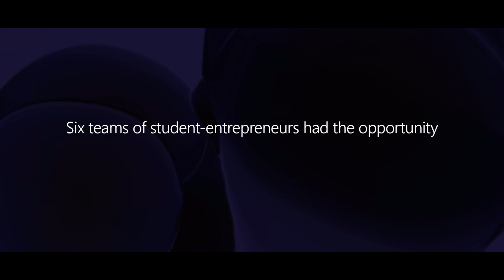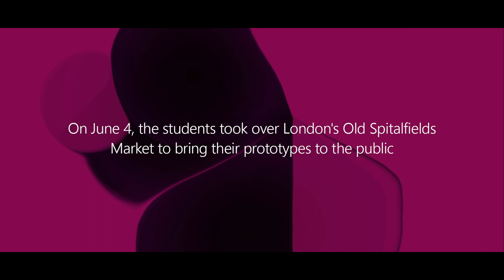LCF - accelerating the future of fashion | Microsoft In Culture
London College of Fashion and Microsoft joined forces for the second year, challenging students to explore how emerging technology is inspiring new possibilities for fashion design, advertising, and retail. From a collaborative design process between designer and customer using Mixed Reality, to zero-waste patterns made with AI, these students are disrupting the fashion industry.